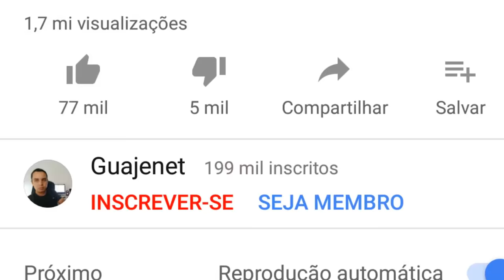SMS não chega no meu celular (SOLUÇÃO)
Não recebo SMS no meu celular, ao verificar contas do Whatsapp, Facebook, Instagram ou e-mails para recuperar a senha ou conta o SMS nunca chega, como resolver este problema.

SOLUÇÕES APRESENTADAS:
* Limpar dados do aplicativo de mensagens;
* Verificar se está ativada a permissão de SMS;
* Verificar se tem algum bloqueio de notificações no App de mensagens;
* Atualizar o App de Mensagens do Android;
* Instalar outro aplicativo gerenciador de mensagens (Textra);
* Verificar se digitou o número corretamente nos aplicativos ou contas;
* Se comprou e/ou ativou seu chip recentemente pode levar até 24 horas ou mais para funcionar e receber um SMS ou ligações;
* Verificar Chip (Tentar ligar ou receber uma ligação, usar em outro celular, se funcionar em outro verificar se está ativado o SIM no celular e se os pinos do slot não está danificados, se tiver usar
outro slot.

☎ CONTATO (AJUDA E SUPORTE EXCLUSIVO):
Seja um membro do canal e tenha acesso exclusivo ao nosso contato Whatsapp para ajuda, sanar dúvidas e obter suporte em geral. ☎️ +5577981🔓🔓🔓🔓🔓